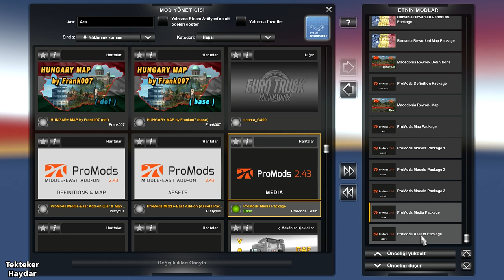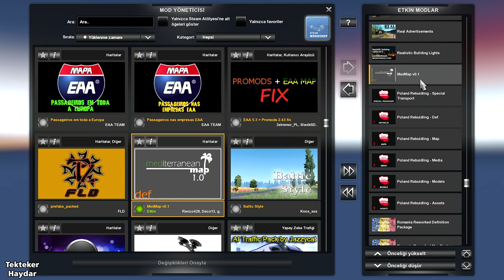ETS2 1.36 - Promods 2.43 + PL Rebuild 2.4.1 + Rom. Reworked 1.2 + Mac.Rrwork 1.2.2 + MedMap 0.1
Promods 2.43 + Macedonia Rework Map 1.2.2 + Romania Reworked Map 1.2 + Poland Rebuilding 2.4.1 + MedMap 0.1

!!! Road to the Black Sea hariç tüm Harita DLC'leri gereklidir.
!!! All Map DLCs are required except "Road to the Black Sea".
!!! Todos os DLCs do mapa são necessários, exceto "Road to the Black Sea".
!!! Требуются все карты DLC, кроме «Road to the Black Sea».
!!! Wymagane są wszystkie DLC mapy oprócz „Road to the Black Sea”.
!!! Tous les DLC de la carte sont requis sauf "Road to the Black Sea".
!!! Alle Karten-DLCs außer "Road to the Black Sea" sind erforderlich.